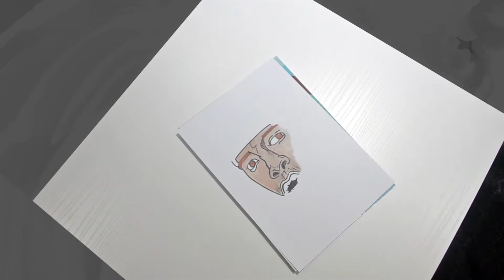Drawsess: Camo#1 // Speed Draw / Let's Draw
Drawsess: Camo#1 // Speed Draw
Drawing graffiti character inside camo. Speed Draw.
How to draw character.
Let's draw!!